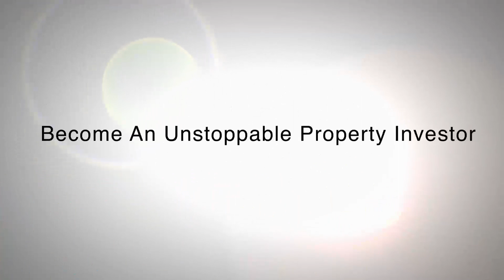Property Investment Convention 2013 Malaysia - Wealth Mastery Academy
Property Investment Convention by Wealth Mastery Academy

What is the one thing that all successful property investors have in common?

They ALWAYS know how to ask the right questions!

There are basically only 4 questions and if you want to become an unstoppable property investor, you need to know what these questions are as well.